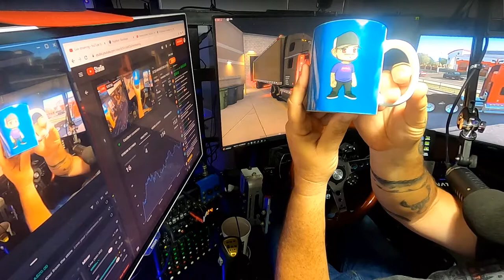[ATS]-#####THIS IS A PG STREAM###### !!!!!![STRONG LANGUAGE] WARNING!!!!!!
WELCOME, EVERYONE, I HOPE YOU ENJOY THE STREAM FEEL FREE TO JOIN CHAT AND MINGLE MAYBE MAKE A FEW NEW FRIENDS

YOU CAN REALLY SUPPORT THE GROWTH OF THE CHANNEL WITH BEEN A MEMBER

                                                                CHANNEL MEMBERS

                                                                       LITTLE RIGID
                          Darren Robb,Graham Poole,Cameron Knecht,Missy tw

                                                                        MUDCARTER
                                                             Aussie Kenworth Country

                                                                      POCKET DOUBLE
                                                                     Alissa Thornbury

                                                                    DOUBLE TROUBLE
                                                                      Mathew Mataira

                                                                        KIWI NATION
                                                                       Stephen Ball

                                   CLICK LINK BELOW TO ZEEMODS YOUTUBE FOR SOUND LINK

Special thanks to:  FootLooseToucan
                                 MichaelMikeHill
                                  H3ndawggg !
                                 Mathew Mataira

New merch added to the store use the link below to take you to the shop and  the new logo design is awesome and the prices a getting lower so grab a mug or T as all proceeds go back into the channel

Channel supporters:
FootLooseToucan,Michael.Hill,Mathew Mataira

Pc Specs
I7 8700k
cpu cooler Thermaltake floe ring 360rgb
mobo msi z370
16gb ddr4 3000mhz G.skill Ripjaws
Msi Gtx 1080ti
128 ssd boot drive
1TB ssd
2x2tb hdd games and storage
27 inch 144 htz Benq monitor
32 inch phillips 60 htz 2nd monitor

Custom DIY gaming cockpit See Madkiwi Gaming on Instagram for pics

fanatec Forza motorsport bundle
fanatec 2.5 wheel base
xbox one universal hub
forza wheel rim

cam link
streamdeck xl

techaffliction 18 speed shifter
corsair k95 rgb keyboard
Razor orbweaver
razor rgb mouse pad
corsair scimitar pro mouse
corsair void pro headset
trackir track clip pro
Roccat power grid app for tablet controls
Thrustmaster worthog hotas
Yamaha mg10xu sound mixer
Rode Procaster dynamic mic
Hyper-x cloud alpha pro headset